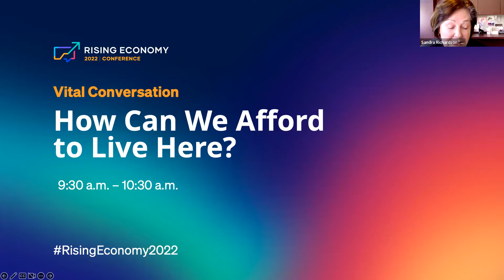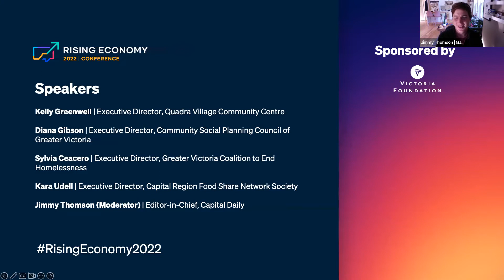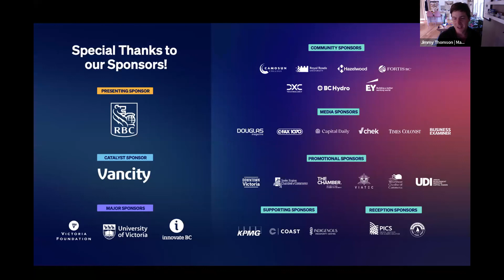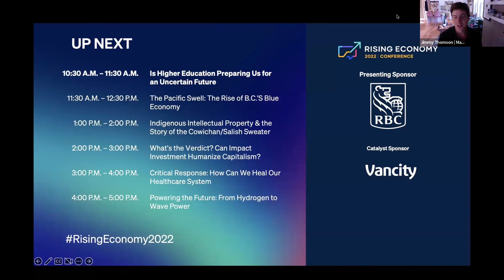Vital Conversation: How Can We Afford to Live Here?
The cost of living continues to rise on southern Vancouver Island, leaving many people to wonder how can we afford to live here? The cost of home ownership has risen exponentially. Food prices continue to climb. The cost of childcare has many parents making difficult decisions. These are just a few examples. Join our Vital Conversation, presented by Coast Capital, about how we can make life more affordable in Greater Victoria.

Panelists
- Kelly Greenwell, Executive Director, Quadra Village Community Centre
- Diana Gibson, Executive Director, Community Social Planning Council of Greater Victoria
- Sylvia Ceacero, Executive Director, Greater Victoria Coalition to End Homelessness
- Kara Udell, Executive Director, Capital Region Food Share Network
- Jimmy Thomson (Moderator), Editor-in-Chief, Capital Daily